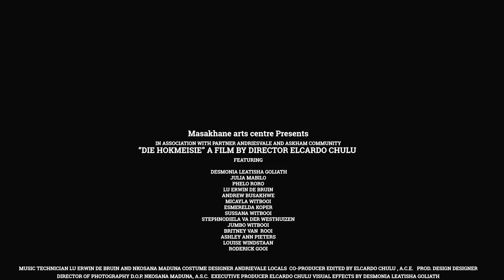Die hokmeisie - Kort Verhaal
A Northern Cape short film
The daughter comes back home after running away from home to Johannesburg, whilst being pregnant.
She is now forced to come back home because of traditional issues.

This is a special edition from the Kalahari. We made use of the locals to part take in this project. from behind the screens to on screen.

Actors/ Actress
Desmonia Leatisha Goliath
Julia Mabilo
Li-handre Bostander
Phelo Roro
Andrew Busakhwe
Sonja Brow
Stephnodiela Van der Westhuizen
Jumbo Witbooi
Micayla Witbooi
Roderick Gooi
Sussana Witbooi
Britney Van Rooi
Ashley-Ann Pieters
Louise Windstaan
Esmeralda koper